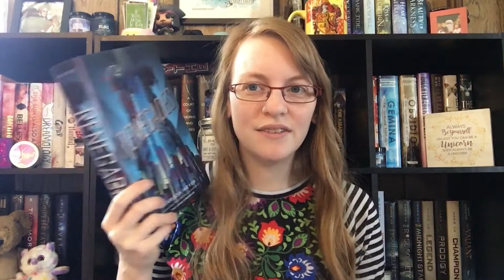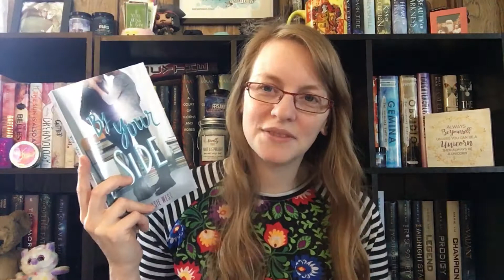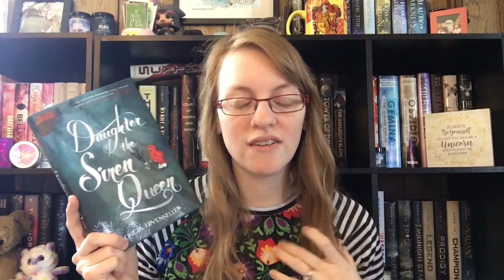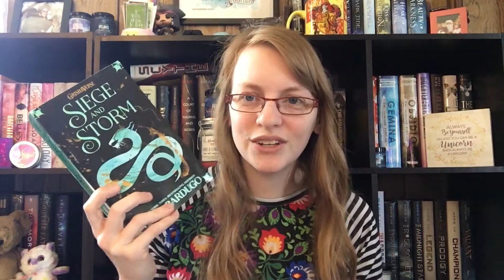Spring Cleaning Book Tag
I didn't Unbox the Nerdy Girl box on my channel sorry! I thought maybe I did!